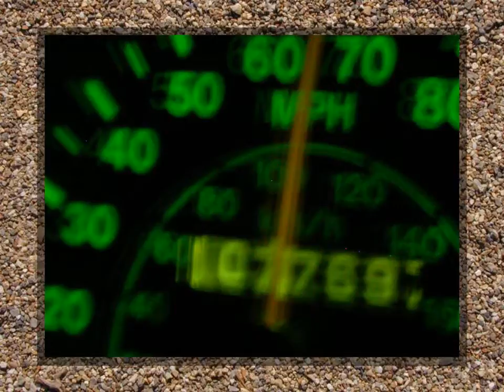Hot Rod / Musik : Berry Brothers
Produserat av : 52frittes Home Studios
Regi : 52fritte
Medvrekande : Rocking Roland1
Musik : Berry Brothers